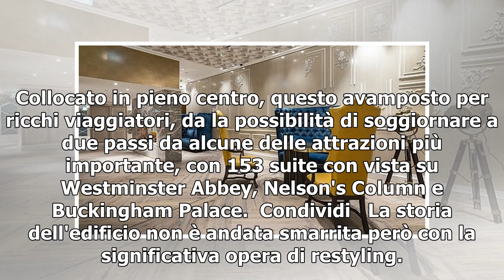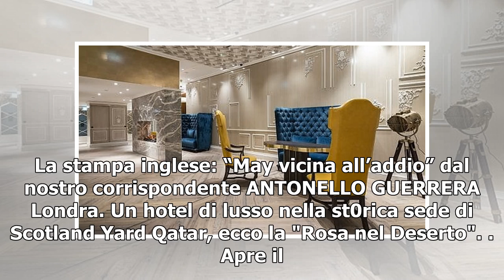Londra. Un hotel di lusso nella prima sede di Scotland Yard